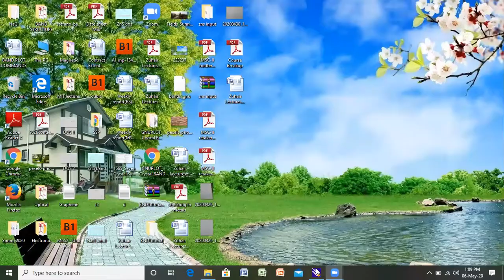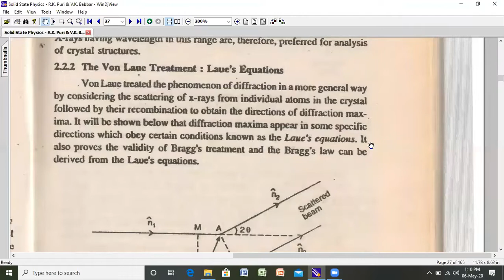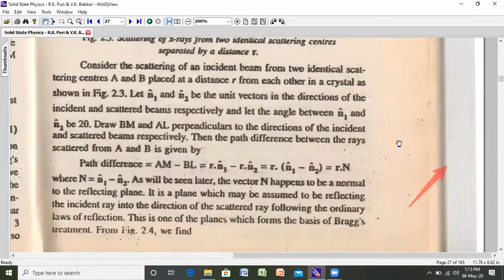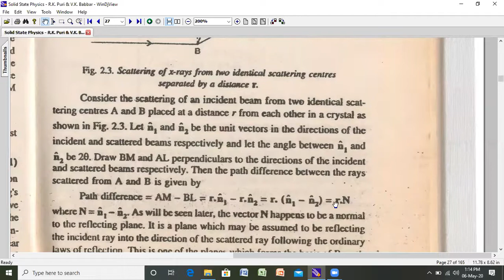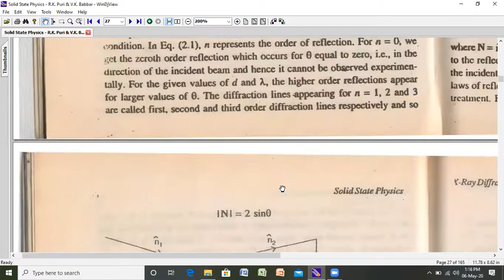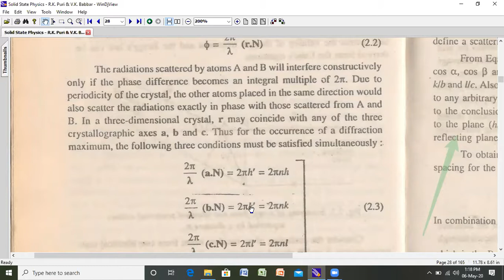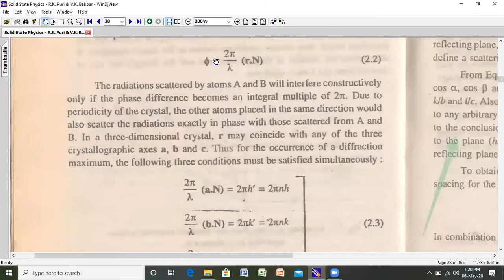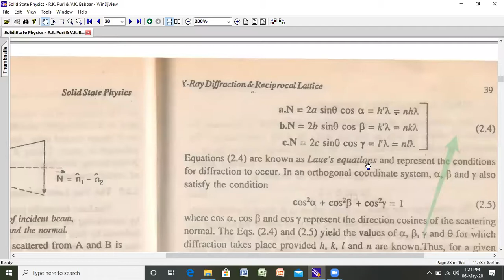Solid state Physics Lec 10